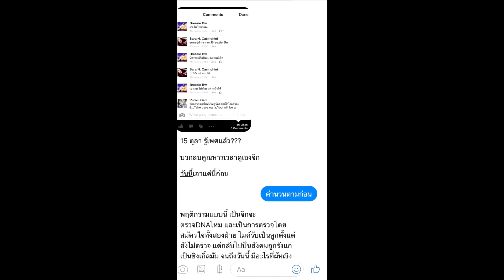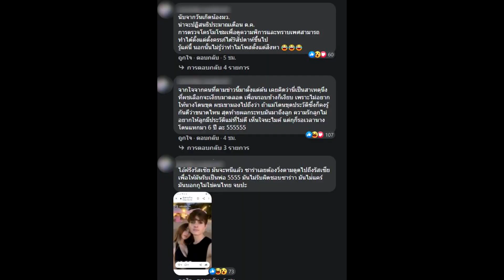ดราม่าซ้อนดราม่า เพจดังแฉ ซาร่า เคยมีลูกมาก่อน ชาวเน็ตเป็นงง#super star dara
เครดิต:ขอขอบคุณที่มา ดอกจิกพิเศษใส่ไข่ 🙏

ดราม่าซ้อนดราม่า เพจดังแฉ ซาร่า เคยมีลูกมาก่อน ชาวเน็ตเป็นงง
โดยทางเพจ ดอกจิกพิเศษใส่ไข่ ได้นำแชทที่คุยกับผู้ใช้ท่านหนึ่งออกมาแสดงตัวว่าเป็นเพื่อนกับหนุ่ม ไมค์-พิรัชต์ พร้อมทั้งออกมาแฉ ว่าซาร่าคบซ้อนมาโดยตลอดแถมยังเคยท้องลูกมาแล้วหนึ่งคนก่อนที่จะมีน้องแม็กแวลล์